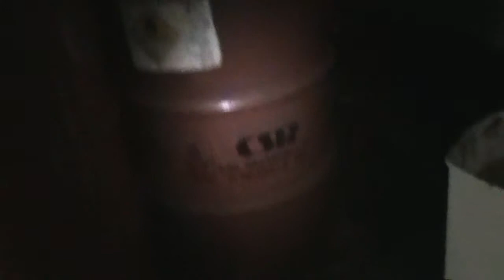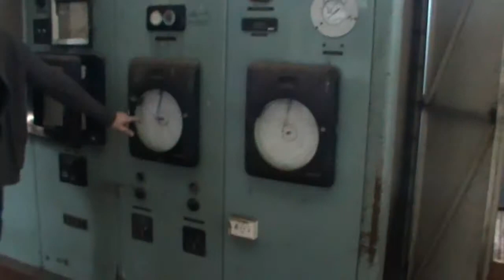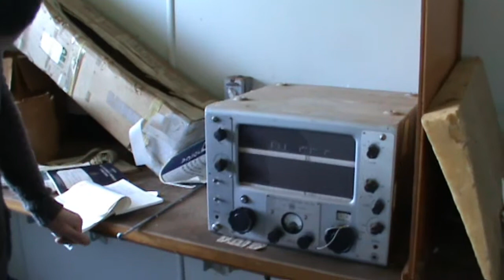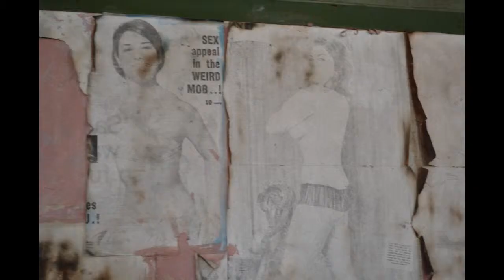Abandoned Explosives Factory Australia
Ammunitions Factory
Melbourne  Australia